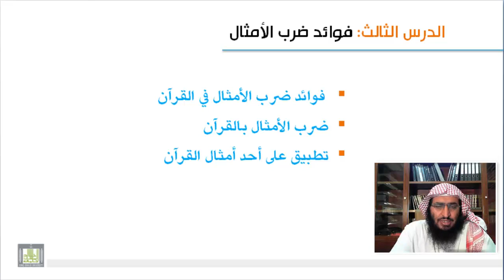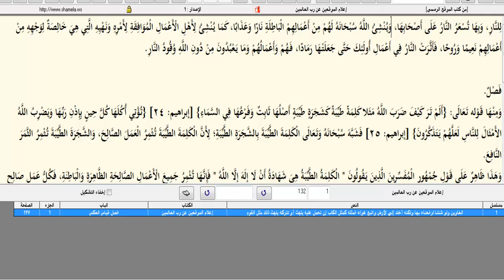علوم القرآن - دراسة مختصرة لبعض أمثال القرآن وبيان فوائدها